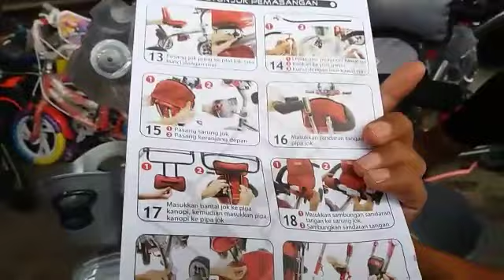PROSES CEPAT MERAKIT SEPEDA ANAK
lomba merakit sepeda anak roda 3 hanya membutuhkan waktu 8menit